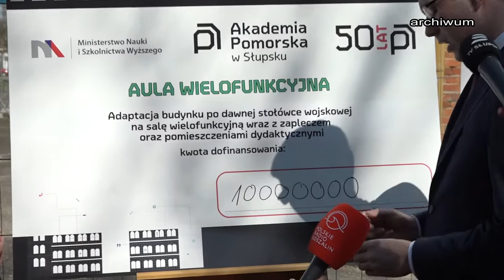🎓 Nowa aula Akademii Pomorskiej za 13 milionów złotych - Wiadomości Słupsk 02.06.2022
Przez lata niszczała, a teraz będzie służyć studentom i mieszkańcom Słupska. Mowa o nowej auli akademii Pomorskiej, która powstała w dawnym budynku stołówki woskowej przy ul. Kozietulskiego.